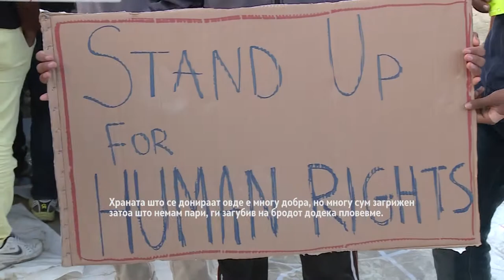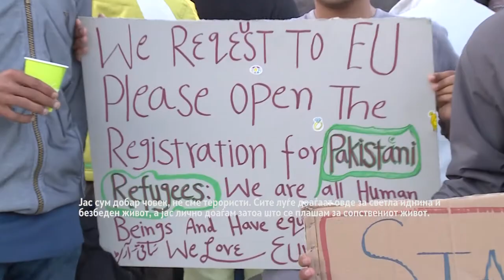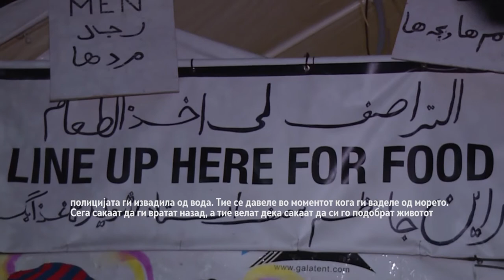Репортажа: Островот Лезбос- пекол или рај?